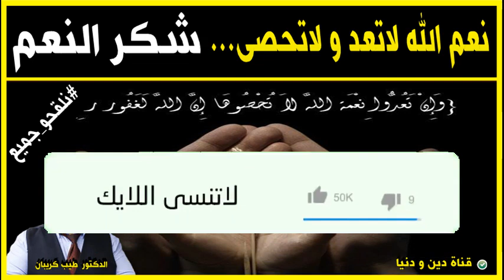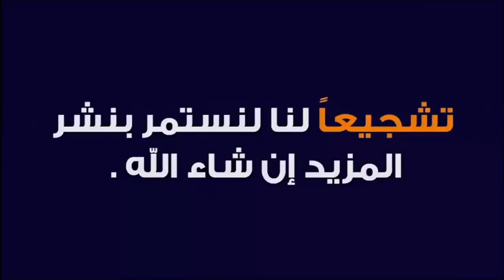نِعم الله لا تعد ولا تحصى 🕌 الدكتور الطيب كريبان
جديد 2021 : نِعم الله لا تعد ولا تحصى 🕌 مع الدكتور طيب كريبان
 ▬▬▬▬▬▬ஜ۩☺۩ஜ▬▬▬▬▬
 ▬▬▬▬▬▬ஜ۩☺۩ஜ▬▬▬▬▬
⛔ أحبابي الكرام ، إذا أعجبكم الفيديو رجاءاً لا تنسوا :

 ▬▬▬▬▬▬ஜ۩☺۩ஜ▬▬▬▬▬
مواضيع سابقة

🕌 عَنْ أَبِي هُرَيْرَةَ، عَنِ النَّبِيِّ صَلَّى اللهُ عَلَيْهِ وَسَلَّمَ قَالَ:
 ▬▬▬▬▬▬ஜ۩☺۩ஜ▬▬▬▬▬
⚠️ توضيح مهم ❗

 ▬▬▬▬▬▬ஜ۩☺۩ஜ▬▬▬▬▬
# هاشتاغ الموضوع #